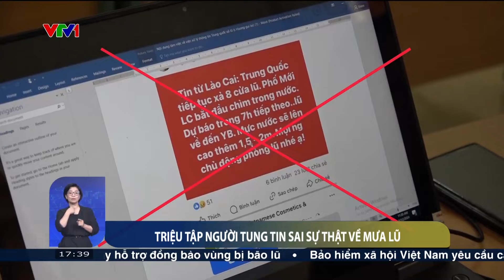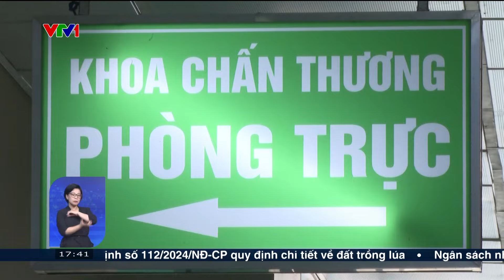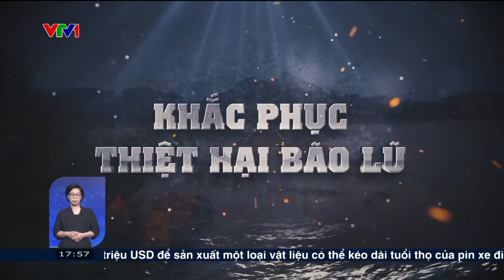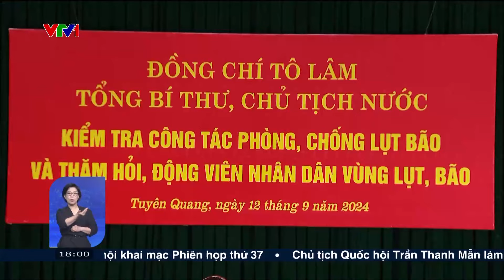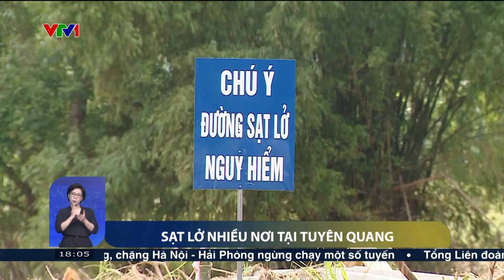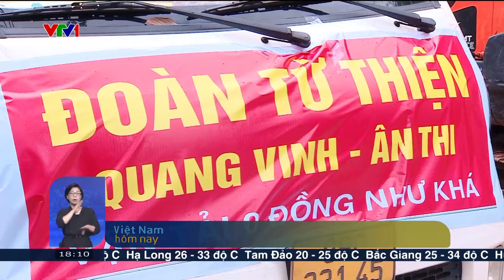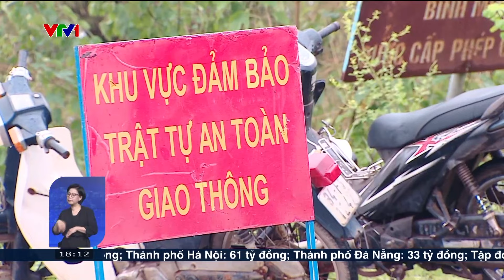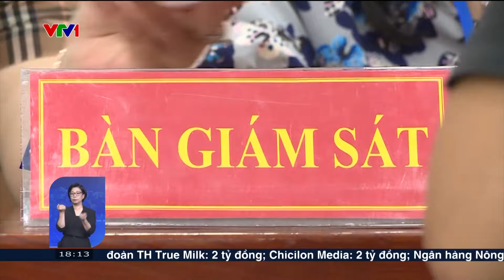Vùng hạ dụ Bắc Bộ lũ vẫn đang ở mức cao, ngập lụt kéo dài | VTVWDB